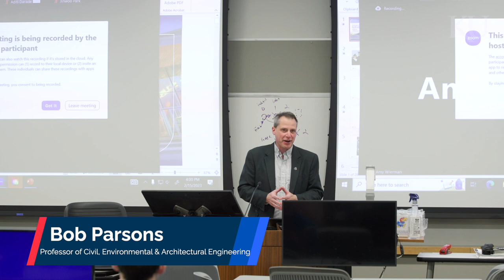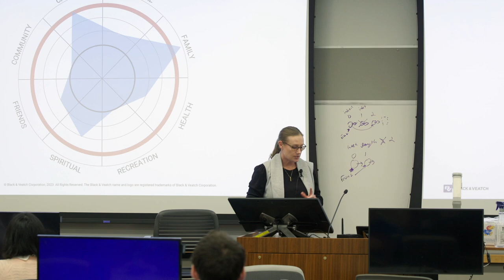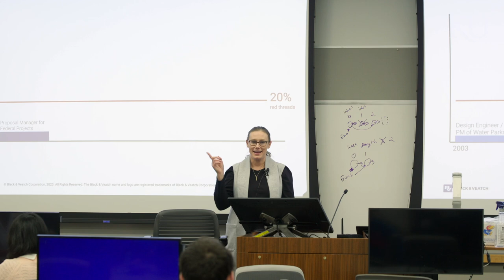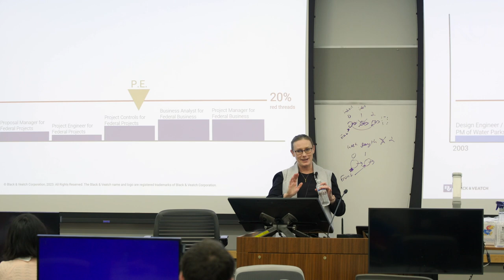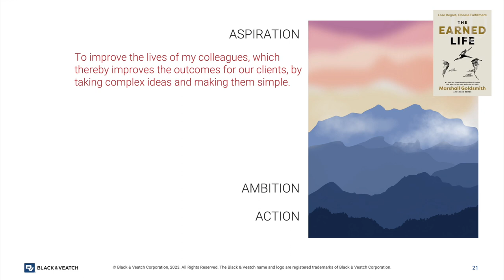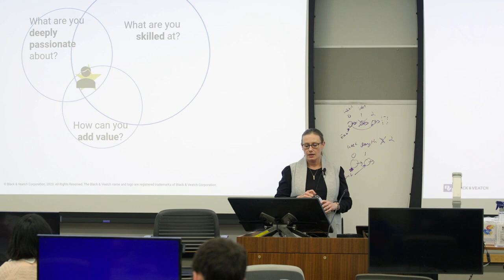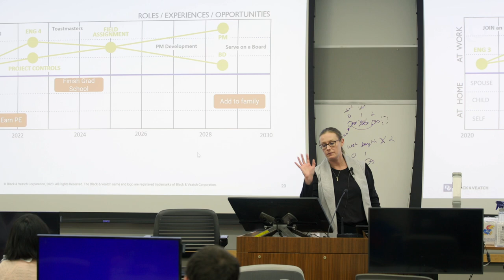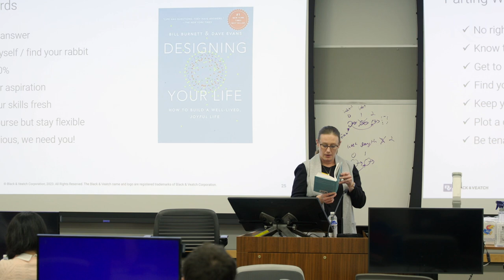Navigating through Engineering Career-KU Engineering Career Accelerator-Katie Schultz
About Katie Schultz:
Katie Schultz is a 2003 civil engineering graduate from KU and is currently the Vice President of Talent Development & Management at Black & Veatch, a global Engineering and Construction company. Katie’s engineering background and experience with both project and program management for critical infrastructure projects informs her approach to leadership development, upskilling for future project needs, and talent strategies to build a robust and diverse leadership pipeline. In addition to numerous engineering projects, Katie has also led the development of a company-wide learning platform, experiential learning programs, and role-based development approaches. With a passion for supporting and growing talent across the Engineering and Construction industry, she frequently speaks at professional events, universities, and local schools on the important work of solving the talent challenges of the future. She was a co-founder of the Black & Veatch Women’s Network and serves on the Board for Reach Out and Read Kansas City. She led the construction of and continues to lead the ongoing operation of a community library in Anapra, Mexico – an impoverished community at the US / Mexico border. In addition to her KU bachelor’s degree she also has a Masters in Transformational Leadership from Nazarene Theological Seminary.